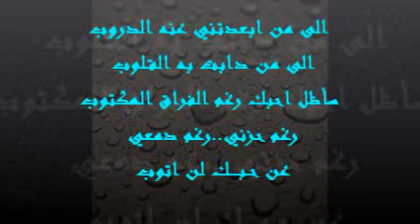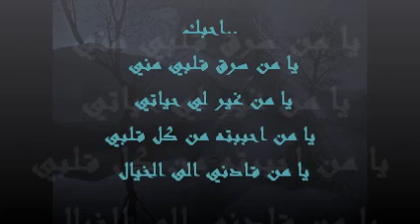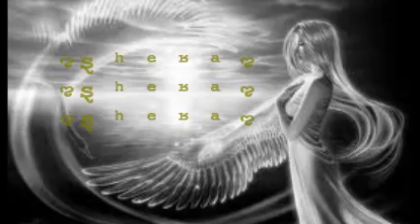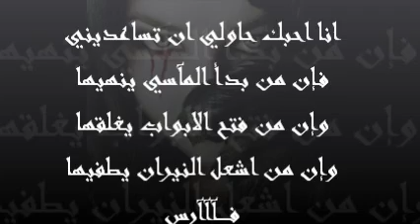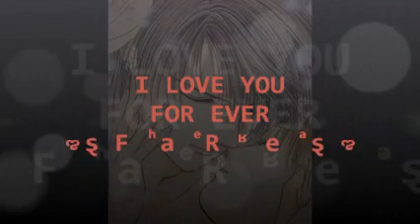حبيبي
ಌ ȿ F ͪ a ͤ R ʶ e ͣ ȿ ಌ